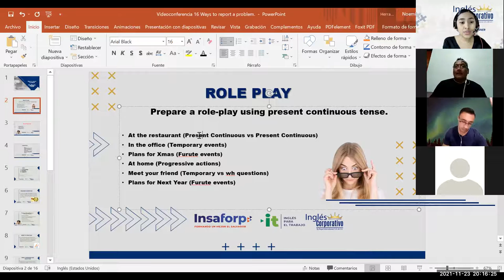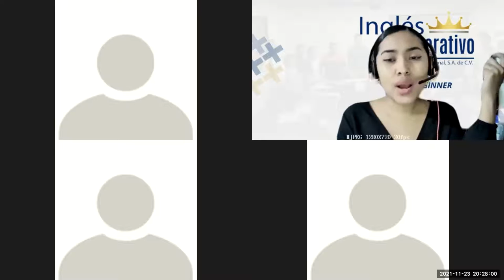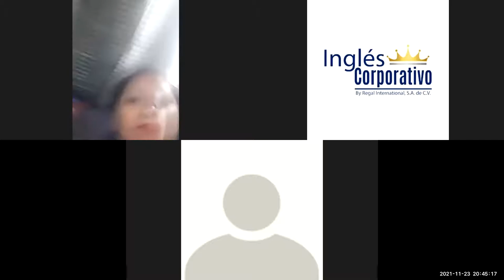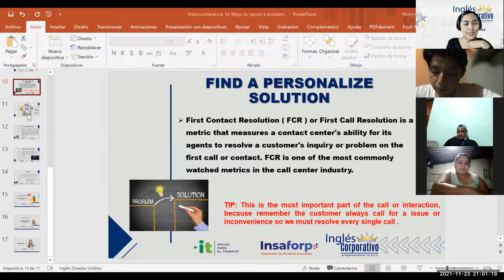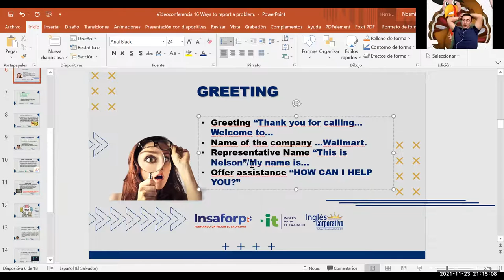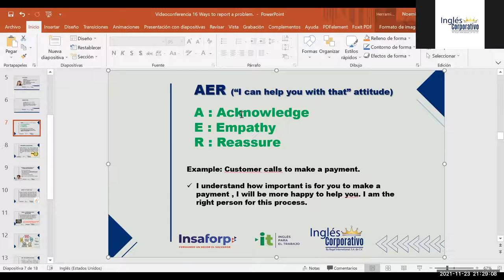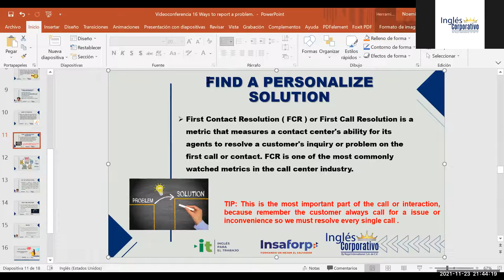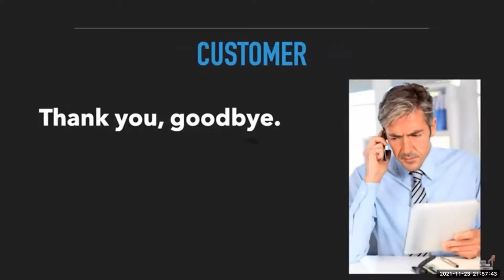Ingles Corporativo- Videoconferencia #16 Ways to report a problem.